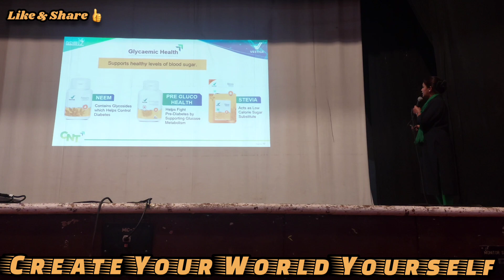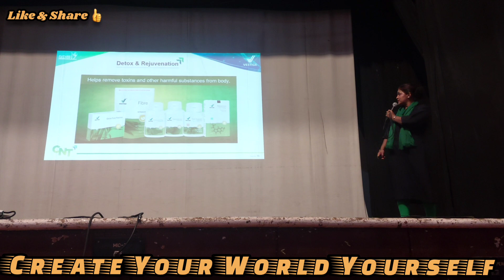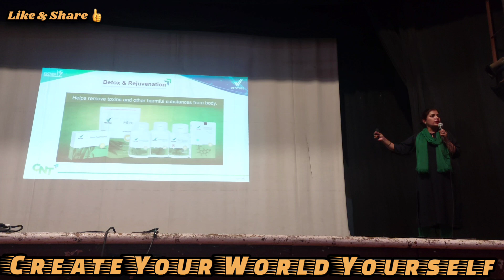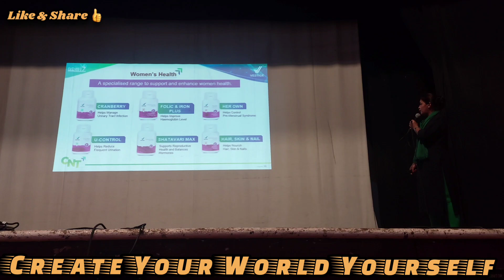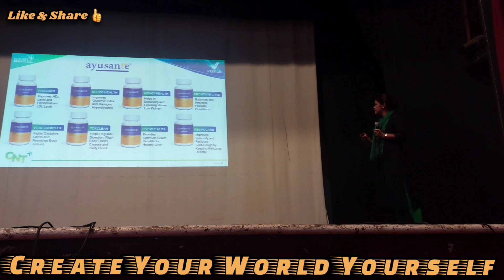Vestige Glycemic, Detox, Women's Health, Ayusante Products Training by Mrs Nandi Biisht Ma'am 👍👍👍👍